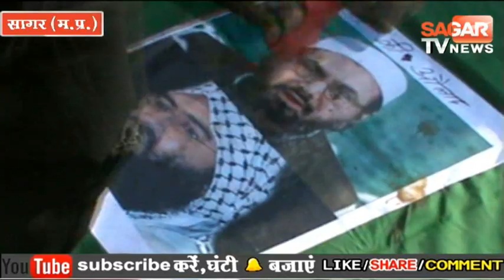सागर(शहर)-पाकिस्तानी झंडे को जूतों से कुचला,भाजपा नेता ने किया विरोध प्रदर्शन